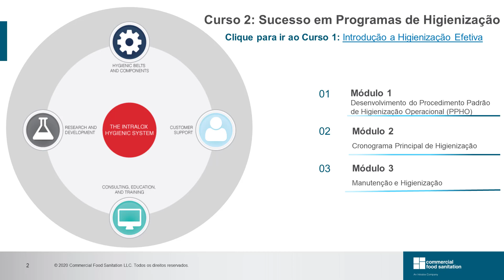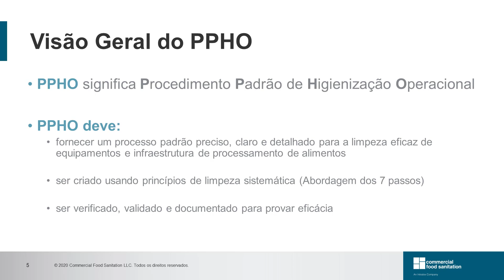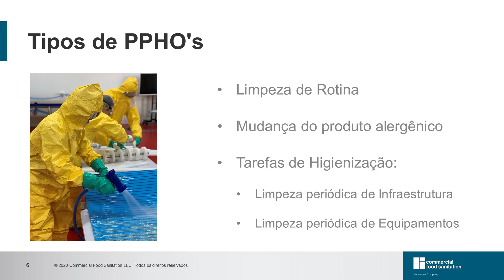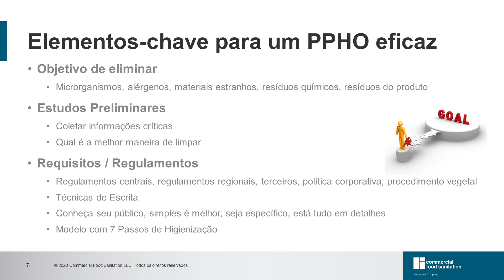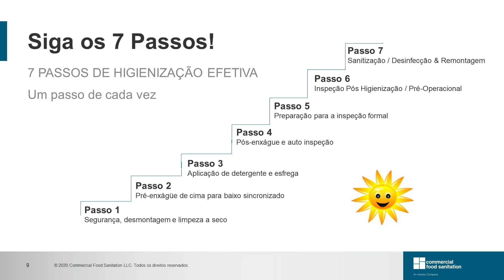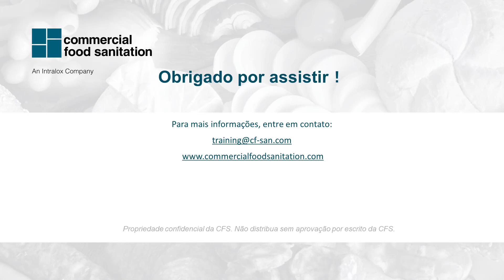Desenvolvimento do Procedimento Padrao de Higienizacao Operacional (PPHO)